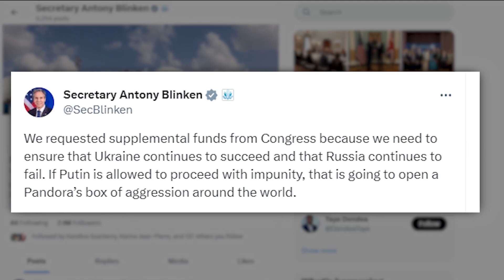Biden says he's willing to compromise on border security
Biden says he's willing to compromise on the border in order to get funding for Ukraine.